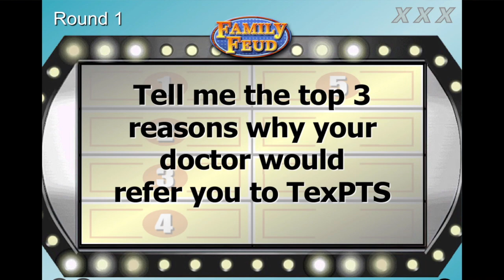G-town Halloween Family Feud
This video is about G-town Halloween Family Feud